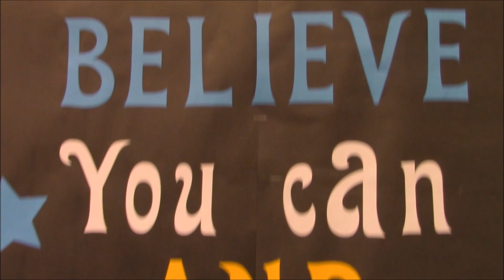January 12th, 2023